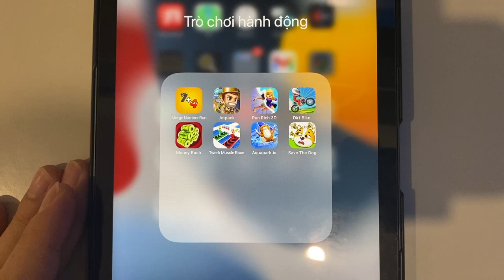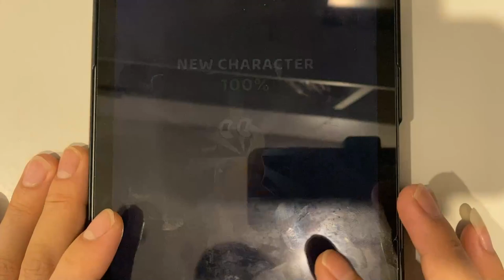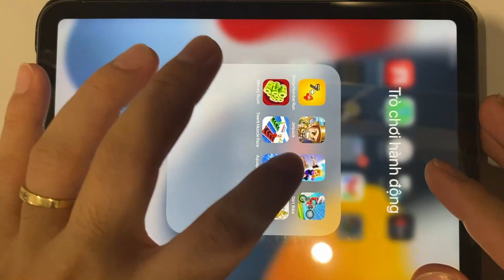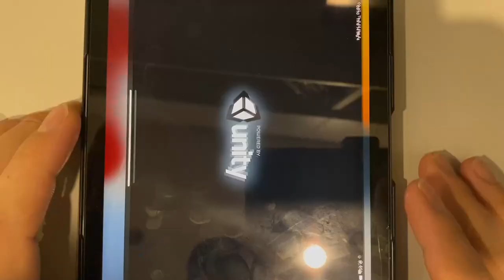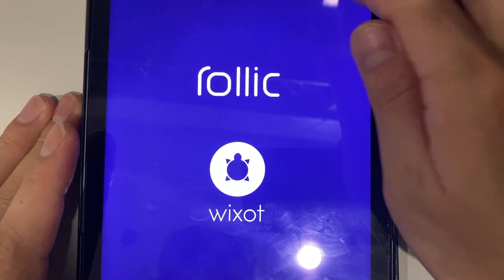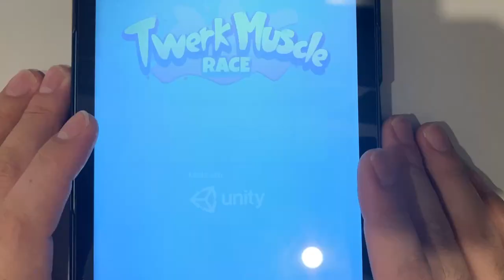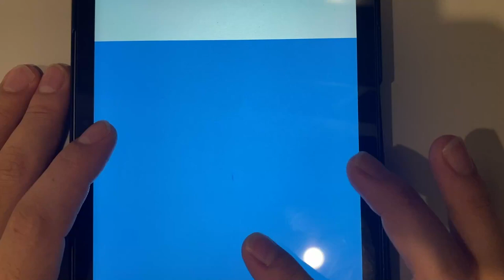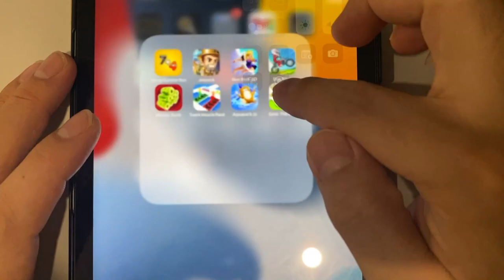Merge Number Run | Jetpack | Run Rich 3D | Dirt Bike | Money Rush | Twerk Muscle Race | Aquapark.io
Merge Number Run | Jetpack | Run Rich 3D | Dirt Bike | Money Rush | Twerk Muscle Race | Aquapark.io | Save The Dog